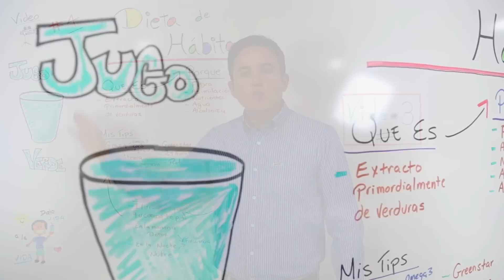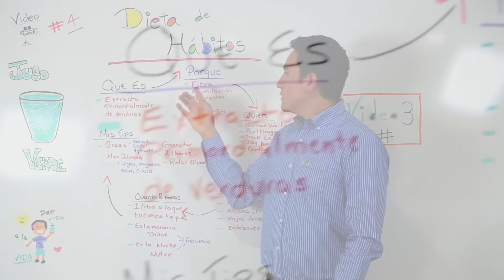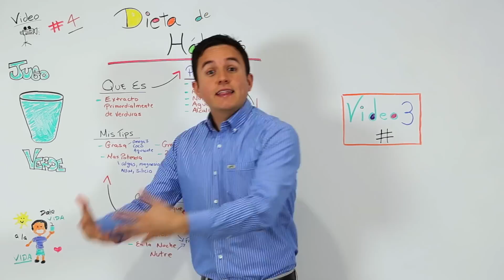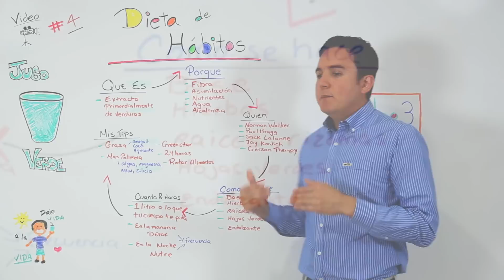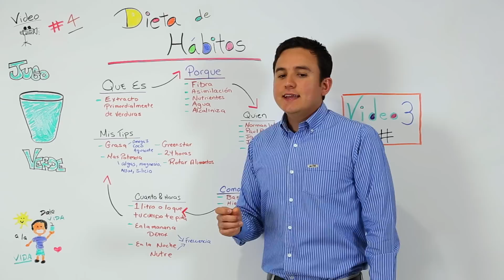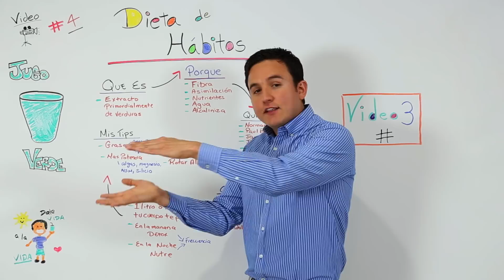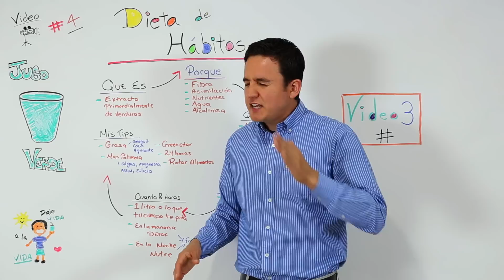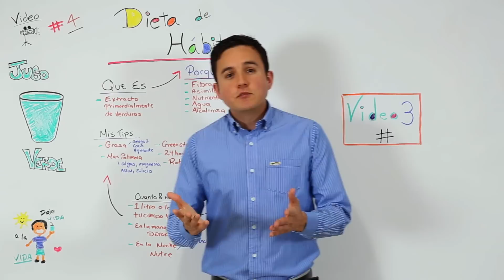Dieta de Hábitos * Jugo Verde *